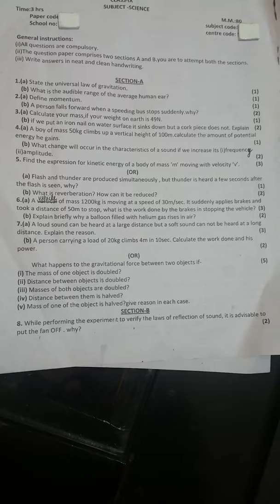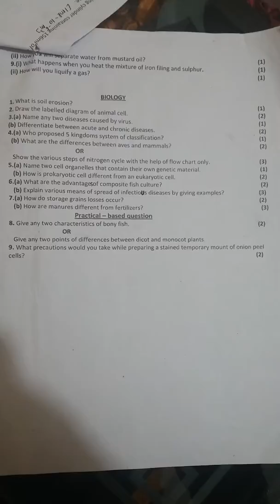CBSE Final exam question paper of science class 9 (2018-2019)